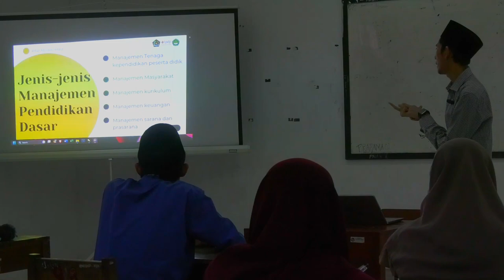MANAJEMEN PENDIDIKAN DASAR